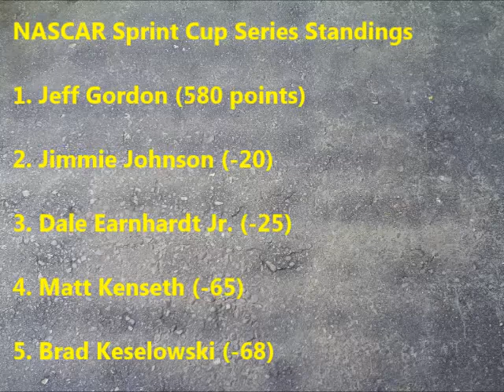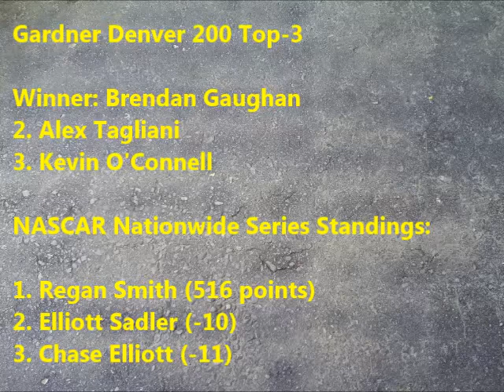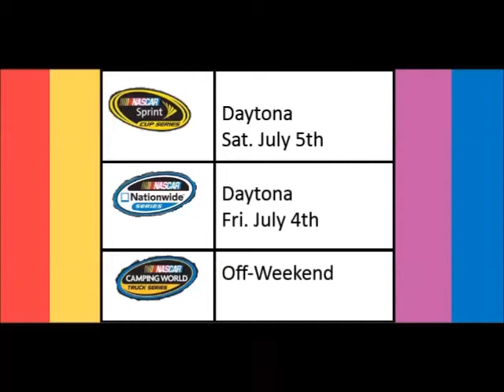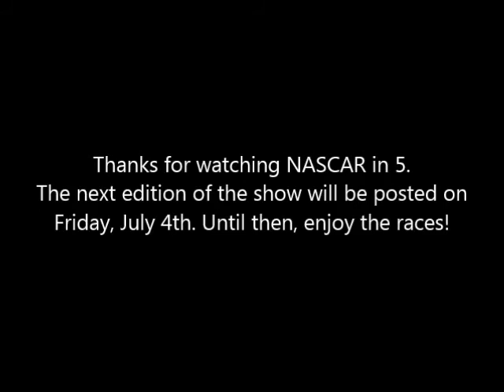NASCAR in 5 Pre-Race for Cup and Nationwide at Kentucky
Pre-Race coverage for the Cup and Nationwide series races at Kentucky Speedway. NASCAR in 5 provides the latest news, schedules, standings, and more, all within 5 minutes!